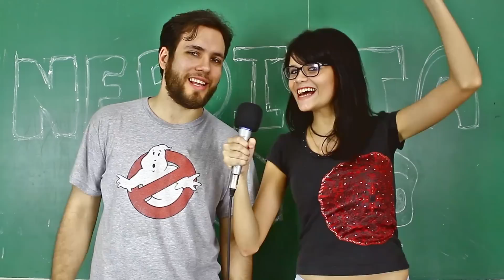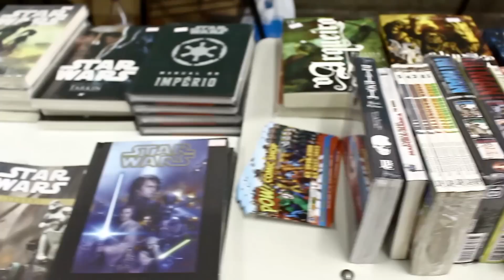Cobertura do Anime em Ação - Nerdista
Fomos nesse evento de anime beneficente em Goiânia dar uma espiada nos cosplays, falar sobre Youtube em uma palestra animada com outros Youtubers da região e, obviamente, ajudar na arrecadação de material para doação.

Fiquem preparados para novidades nessas

SEJA PATRÃO/PATROA DO NERDISTA!!! Entre, veja o que pode ganhar contribuindo e crescendo com a gente.

Agradecimentos mais que especiais aos patrões:
Augusto Cardoso
Carolina Carvalho
Fernando Quirino
Ébio Quinta
Tiago Oliveira
Thiago Conforti
Tiusam